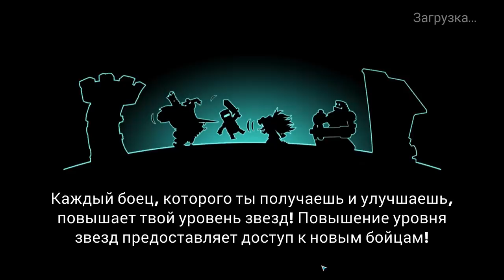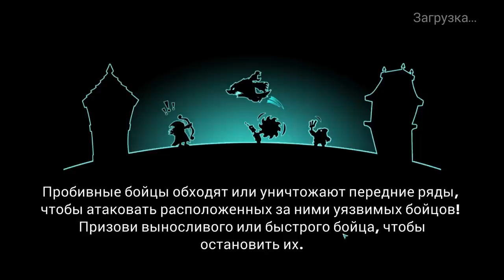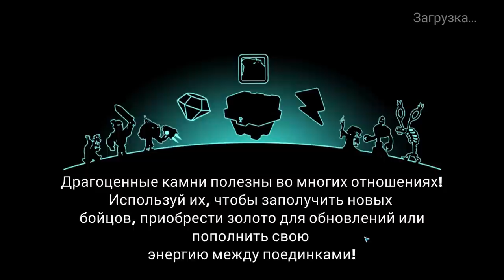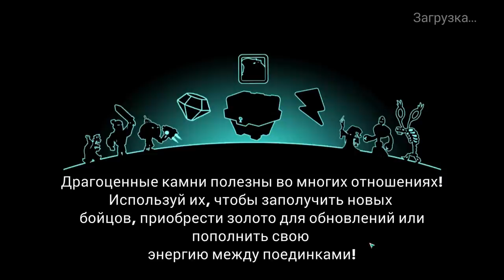Tower Conquest #119 С ПОВЫШЕНИЕМ НАС 😎